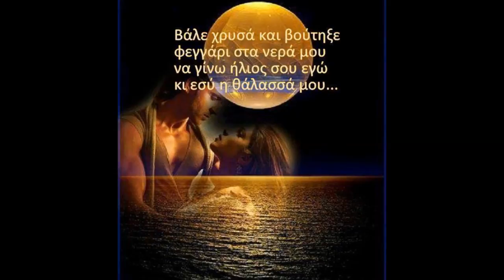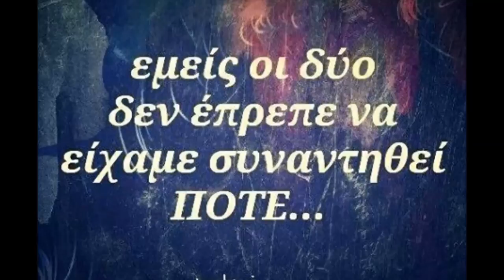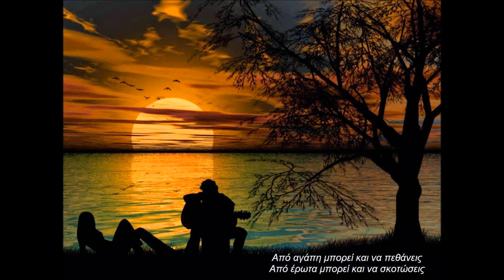Η ταινία μουentexno no 1home7